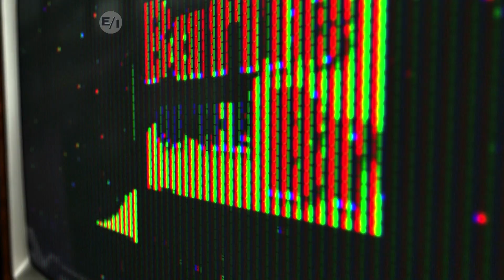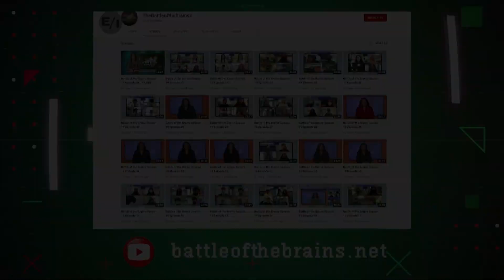Battle of the Brains Season 21 Episode 12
PRINCE GEORGE VS. CAVE SPRING
Airdate: 12/23/23